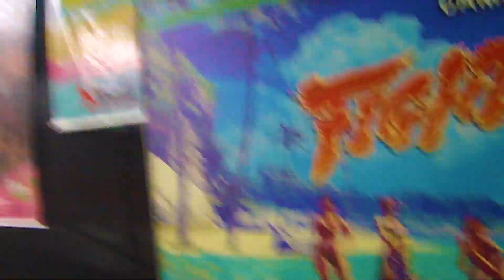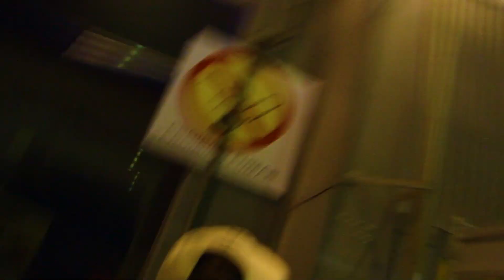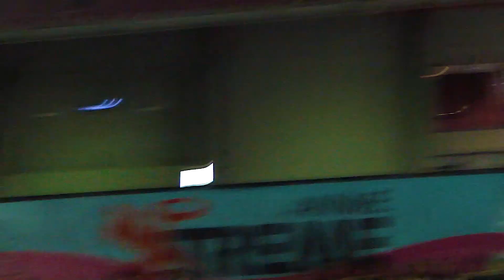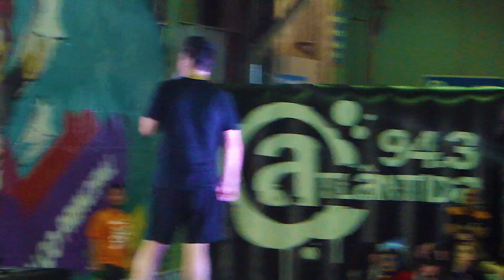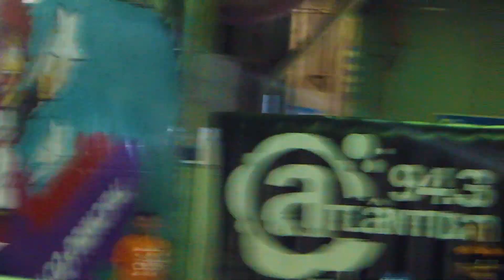(ANIMEXTREME) VLOGS, ENTREVISTA COM "MUCA MURIÇOCA" ... AH O "KAMIKAT" TAMBEM APARECEU AH :)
Um dos videos eu consigo fazer uma entrevista rapido com o Youtuber (MucaMuriçõca)  fora as outras pessoas do evento que eu entrevistei, desde de ja agradeço espero que curtem o video.